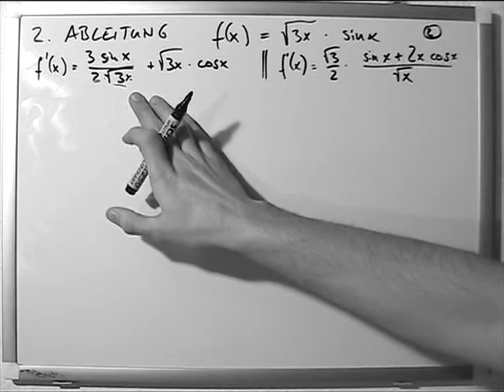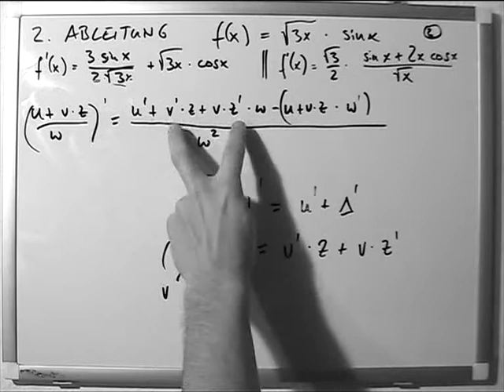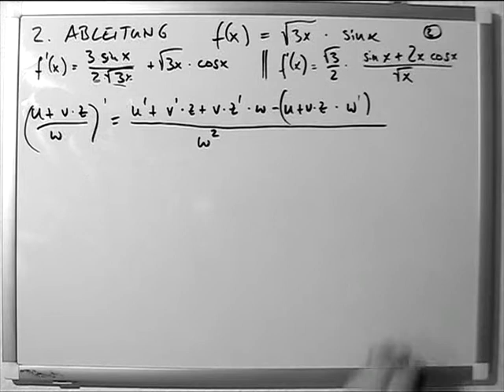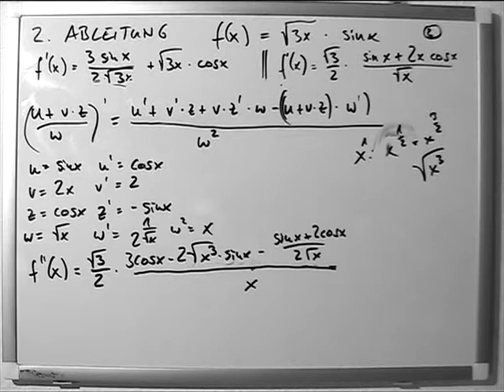zweite ableitung sinx mal wurzel 3x 2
Die partielle Integration (teilweise Integration, Integration durch Teile, lat. integratio per partes), auch Produktintegration genannt, ist in der Integralrechnung eine Möglichkeit zur Berechnung bestimmter Integrale und zur Bestimmung von Stammfunktionen. Sie kann als Analogon zur Produktregel der Differentialrechnung aufgefasst werden. Der Gaußsche Integralsatz aus der Vektoranalysis mit einigen seiner Spezialfälle ist eine Verallgemeinerung der partiellen Integration für Funktionen mehrerer Variablen.